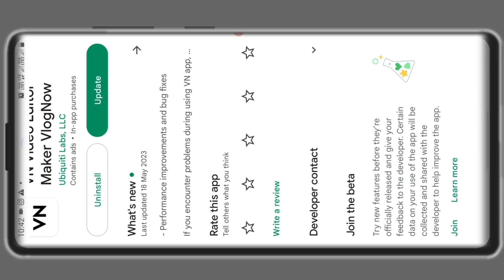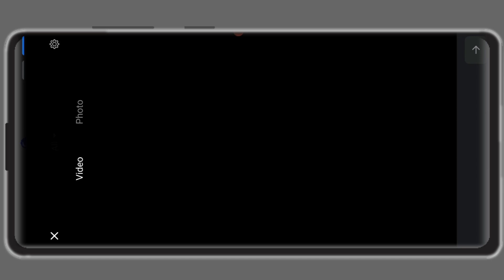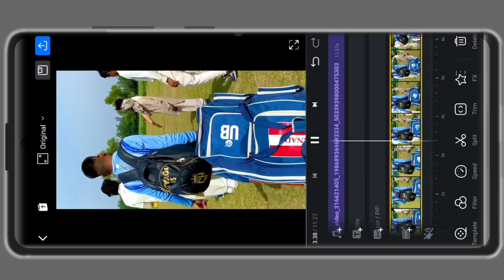ALL EYES ON ME - 2 pac reels tutorial | instagram trending reels editing | all eyez on me reels edit